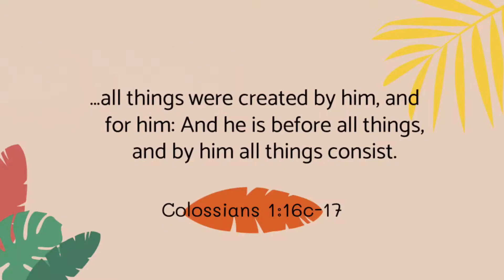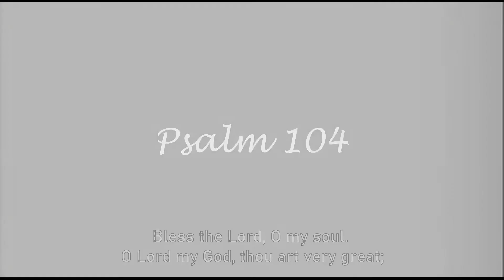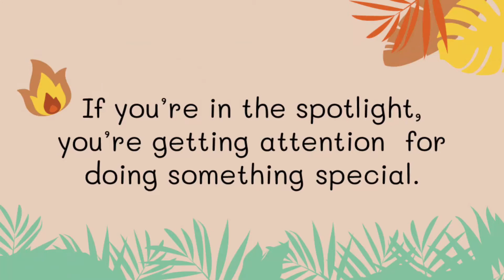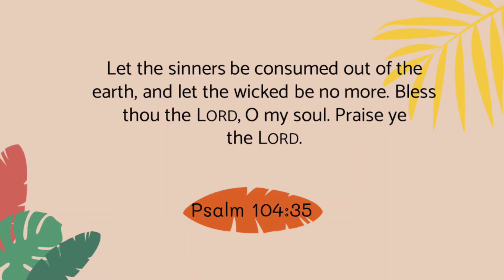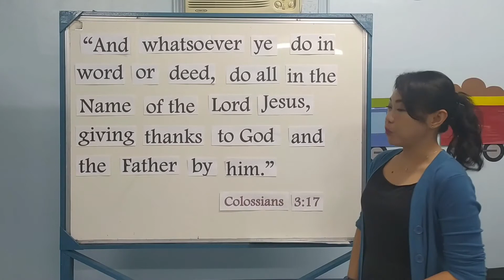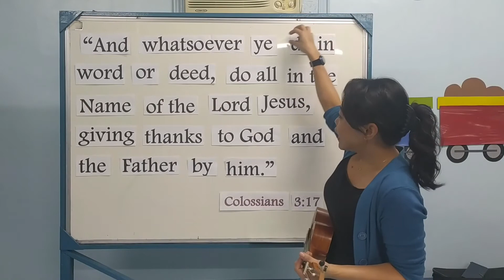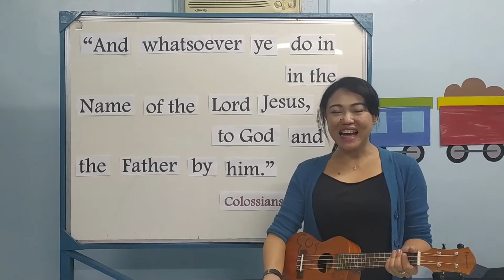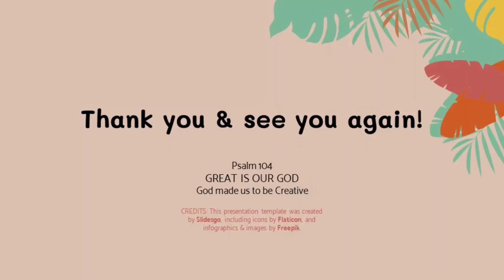Kids Sunday School (Primaries and Juniors)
Happy Sunday, Primaries and Juniors!
Join Teachers Jude, Lea, and Pablo as we have
lesson 3 on Psalm 104: "Great is our God."
Have your Bible ready as we talk about using our creativity and talents in glorifying God.